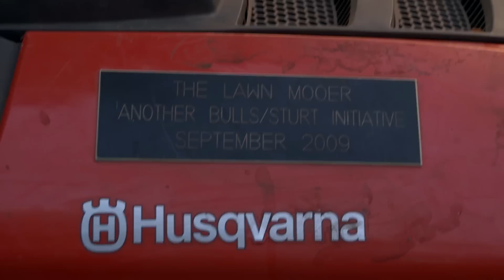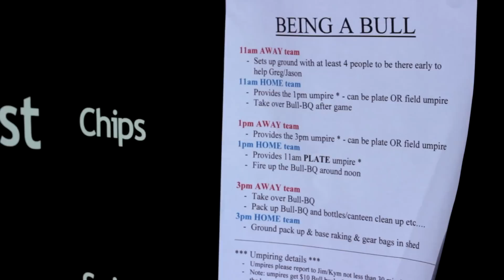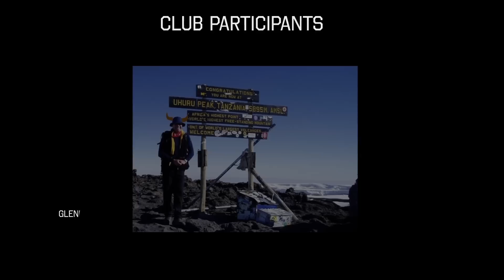Basebulls! [MAPS Film School13]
Work completed at MAPS Film School in Adelaide Sth Australia.A film by Maisie Fabry.